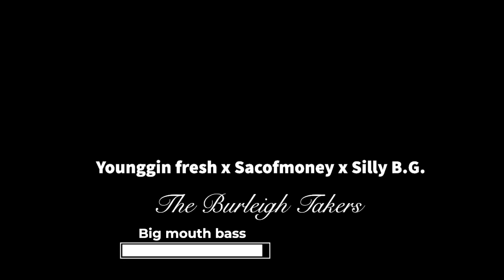The Burleigh Takers Younggin Fresh x Sacofmoney x Silly B.G. Folklore soundtrack Big mouth Bass